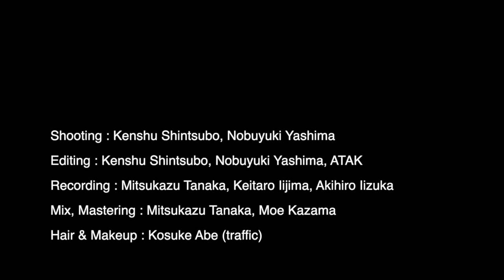Keiichiro Shibuya - Playing Piano "for maria+" at sonorium, Tokyo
TITLE : Playing Piano "for maria+"
ARTIST : Keiichiro Shibuya
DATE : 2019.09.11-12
VENUE : sonorium, Tokyo

SHOOTING : Kenshu Shintsubo, Nobuyuki Yashima
EDITING : Kenshu Shintsubo, Nobuyuki Yashima, ATAK
RECORDING : Mitsukazu Tanaka, Keitaro Iijima, Akihiro Iizuka
MIX, MASTERING : Mitsukazu Tanaka, Moe Kazama
HAIR & MAKE UP : Kosuke Abe (traffic)

SUPPORTED BY BANG & OLUFSEN STORES JAPAN
PRODUCED BY ATAK